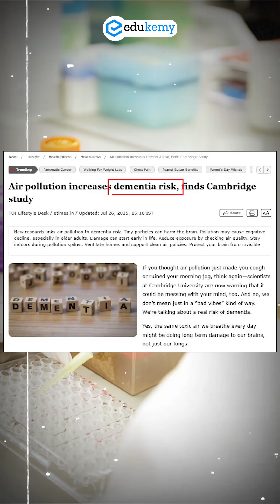Air Pollution Can Cause Dementia! | UPSC Environment & Health Current Affairs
🧠 Air pollution can steal your memories!

A Cambridge University study analyzing 51 studies and over 29 million people has found a clear link between air pollution and dementia risk.

PM2.5 ➜ Raises dementia risk by 17% per 10 µg/m³
NO₂ ➜ Increases risk by 3%
Black Carbon (soot) ➜ Increases risk by 13% per µg/m³

These tiny pollutants can:
👉 Enter the brain directly through the bloodstream
👉 Trigger inflammation & oxidative stress, which accelerate neurodegeneration

📊 Why it matters:
99% of the world’s population breathes unsafe air (WHO)
Global dementia cases could triple to 150 million by 2050
India and other developing nations are most at risk due to urban pollution and poor air quality

📌 UPSC Relevance:
GS3: Environment, Climate Change & Public Health
GS4 Ethics: Duty of the state to protect vulnerable populations
Essay: “Air Pollution – A Silent Destroyer of Body and Mind”

This study highlights the urgent need for:
✅ Sustainable urban planning 🏙️
✅ Clean energy adoption 🚆
✅ Strict environmental regulations ⚖️

Air pollution is no longer just a lung issue — it’s a brain health crisis.

- 317 UPSC qualifiers in Final Merit List (UPSC CSE 2023)
- 6 Edukemy students in the top 100 (UPSC 2023)
- 90% Hit Rate in UPSC Geography Optional Paper, Mains 2023
- 50% questions hit rate in mains over years.
- 80+ years of cumulative teaching experience.
- India's Best-in-class Faculty.

For Daily Updates and Study Material:
2. Be Exam Ready by Practicing Daily MCQs
3. Daily Newsletter - Get all your Current Affairs Covered

Item ID:                         L7DLKGG
Author Username:                 BrightNotesSounds
Licensee:                        Edukemy Services  Private Limited
Registered Project Name:         edukemy 2025
License Date:                    July 14th, 2025